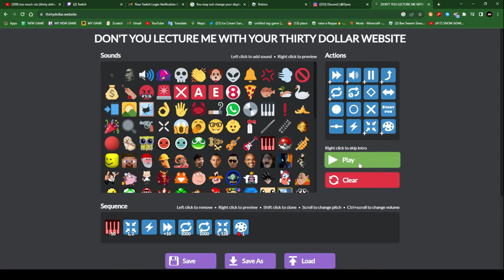POWER LAZER (thirty dollar website)